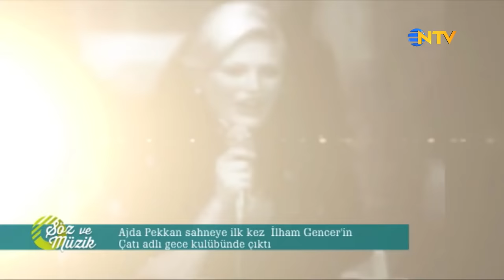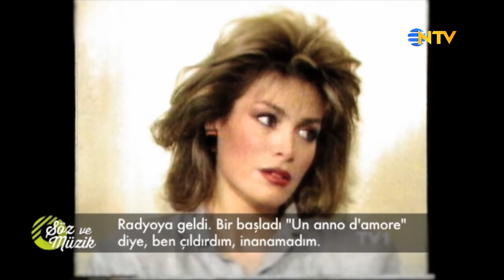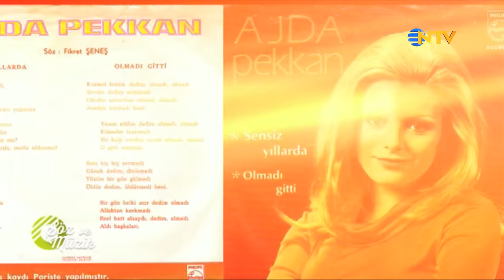Söz ve Müzik... Ajda Pekkan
Türk pop müzik tarihindeki unutulmaz buluşmalar, iz bırakan şarkılar, "Söz ve Müzik" belgeseliyle NTV'de. Bu şarkılar, Türk Pop müziğinin seyrini değiştirdi, kitleleri peşinden sürükledi, gönüllere ve hafızalara silinmeyecek bir şekilde kazındı. NTV, izleyicilerini sözlerin ve müziğin bu efsane buluşmalarına doğru bir yolculuğa çıkarıyor.